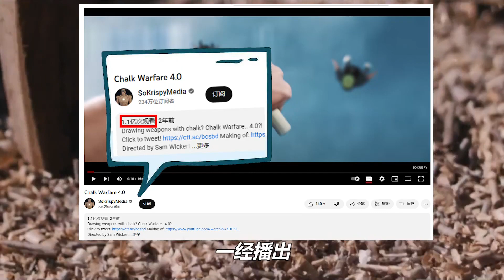开局一根笔装备全靠画？真人吃鸡不靠枪法靠脑洞，魔法师前来参战